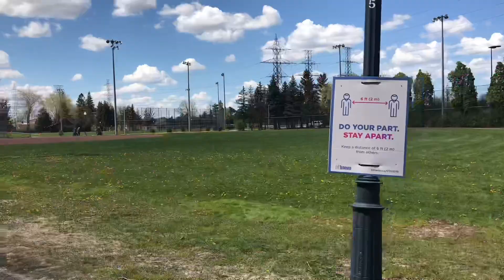[VLOG🇨🇦EP.41]신나지니 캐나다|토론토 일상🍁김밥이랑 과일 주전부리 싸들고 피크닉 꽃구경은 덤~!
토론토는 이제 여름이야호~!
아침부터 김밥이랑 과일이랑 과자빵 등등 사들고
신나서 동네 공원가는길에 마주한 예쁜 꽃들이랑 사진찍고
조카 하진이 이쁜 사진 마니마니 찍어주고 싶었는데
먹느라 정신없었던 이모가 미안. ㅠ
그래도 넘넘 재미있는 우리들만의 피크닉이었어요!!
앞으로 매주 날좋을때 콧바람 쐬러 나가야징~~